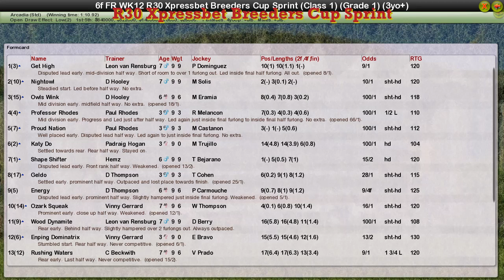FR WK12 R30 Xpressbet Breeders Cup Sprint